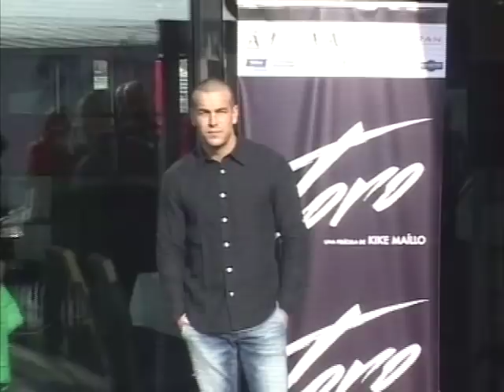Mario Casas, Luis Tosar y Kike Maíllo presentan la película "Toro" en Vigo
Mario Casas y Luis Tosar presentan en Vigo la película que están rodando: "Toro" de Kike Maíllo.